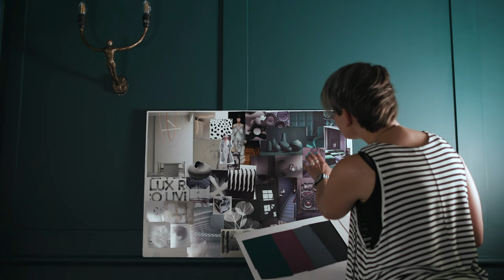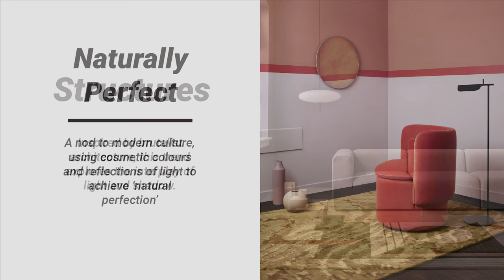Crown Paints Colour Influences Autumn/Winter 2020